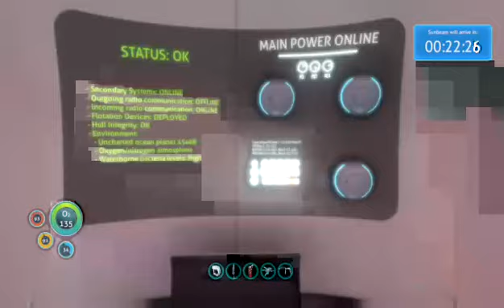FIXING THE AURORA | Subnautica [Part 2]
What's better then a seaglide, A Seamoth. That's right we get a seamoth and fix the radiation leak from the Aurora.